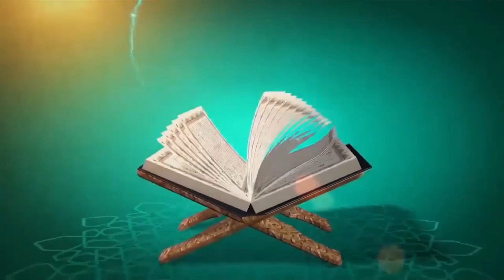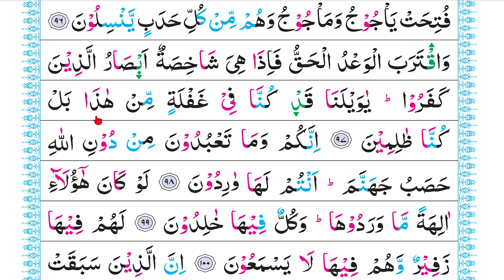বানান করে কুরআন শিক্ষা পর্ব: ৬০৮, সূরা আম্বিয়া: ৯১-৯৭। কুরআন শিক্ষার সহজ পদ্ধতি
আমাদের এসো কুরআন শিখি বই ও কালার কোড কুরআন অর্ডার করুন

সালিম প্রকাশনীর মাধ্যমে প্রকাশিত বই ও কুরআনের তালিকা সমূহ:
১. এসো কুরআন শিখি বই
২. তাজউয়ীদ কালার সহীহ্ তা’লীমুল কুরআন (এক খন্ডে এবং ৩০ খন্ডে)।
৩. বাংলা তরজমাসহ কালার কোড কুরআন (এক খন্ডে এবং ৩০ খন্ডে)।
৪. কালার কোড আম্মাপারা।
৫. বাংলা অর্থসহ কালার কোড আম্মাপারা।
৬. দৈনন্দিন আমলের অজিফা।
৭. আধুনিক গবেষণায় শব্দার্থে হিফজুল কুরআন।
৮. আত তামহীদ ফী ইলমিত তাজউয়ীদ।
৯. ছোটদের আরবী শিক্ষা।
১০. হজ্জে বাইতুল্লাহ যিয়ারাতে মদিনা।
১১. সফলতা দু’আ।
১২. রমজানের মাসআলা।
১৩. কুরবানীর মাসআলা।
১৪. আমার হজ্বের সফর।
১৫. খতমে তরাবীর বিশেষ তরজমা।